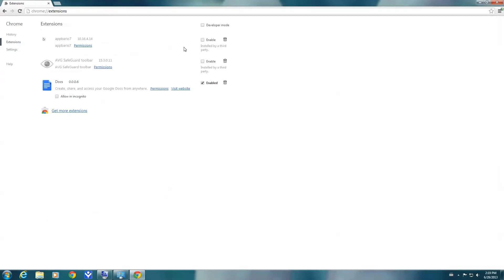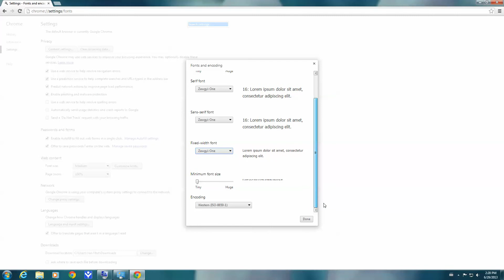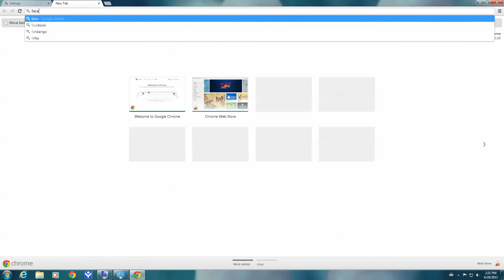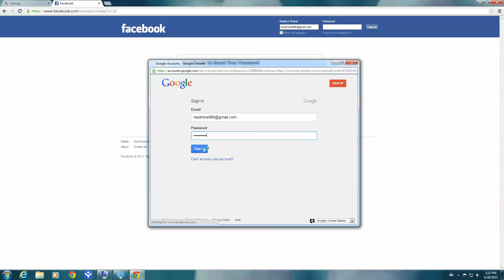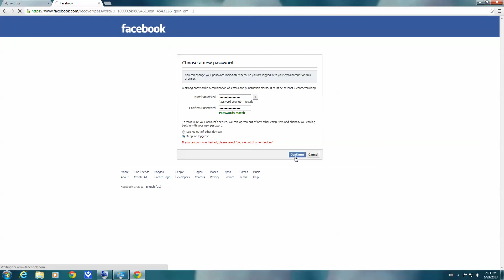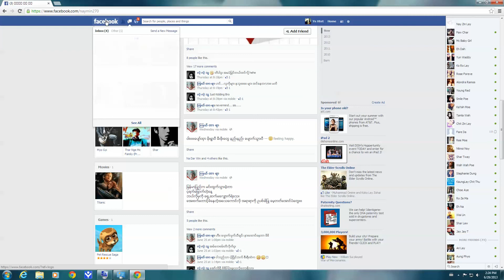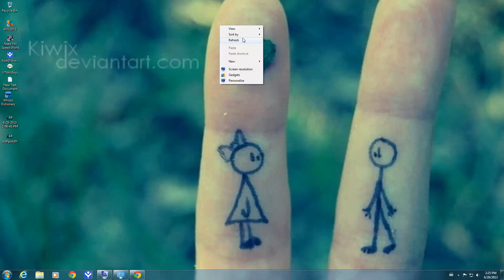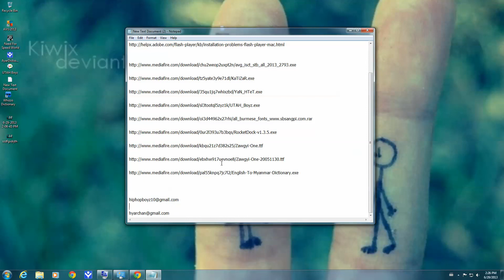myanmar fix computer funny utah boyz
AVG Virus scan